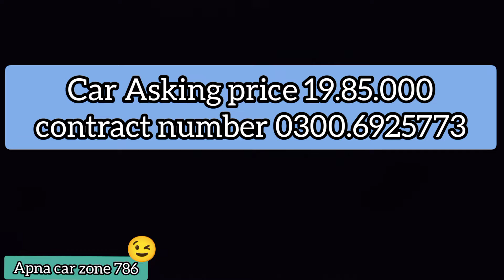Suzuki Cultus vxl 2019 model Detailed Review Price, Specs & Features| Apna car zone 786